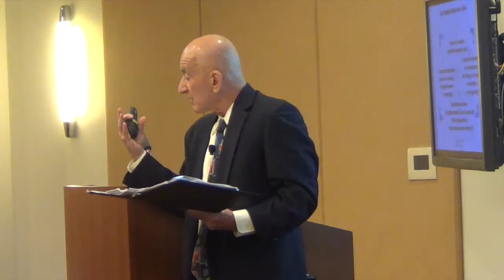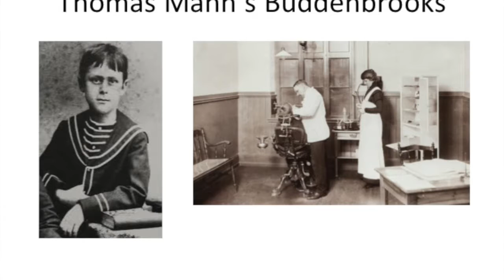Empathy and Literature: Northwestern University Feinberg School of Medicine August 17, 2016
Empathy and Literature: Examples from literature selected from the presentation on Empathy: What it is and how it works by Lou Agosta to the Northwestern Feinberg School on August 17, 2016. Exemplifying the difference between empathy and emotional contagion and empathic possibility and projection. Not to be missed.